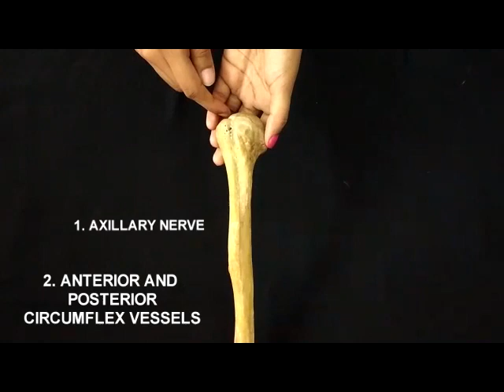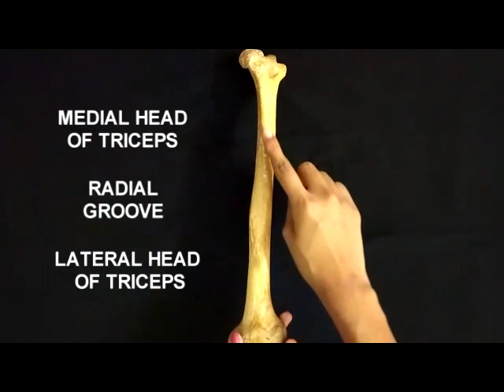Osteology - HUMERUS - Annapoorna Pinto / e - tutorial